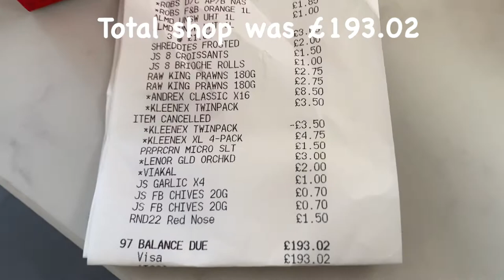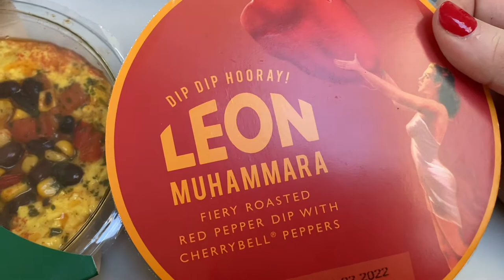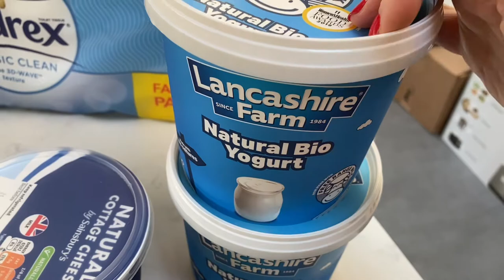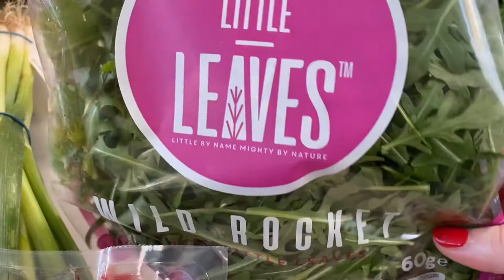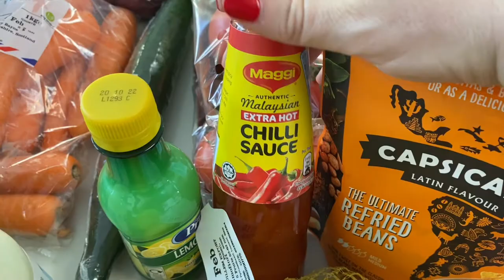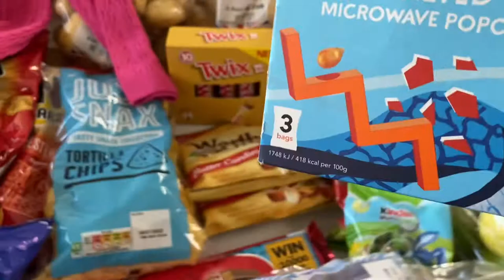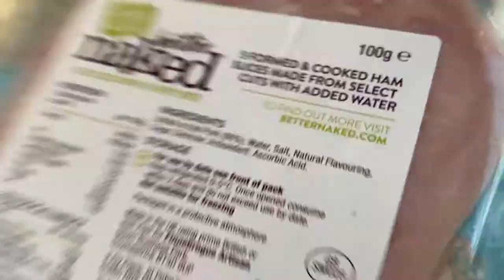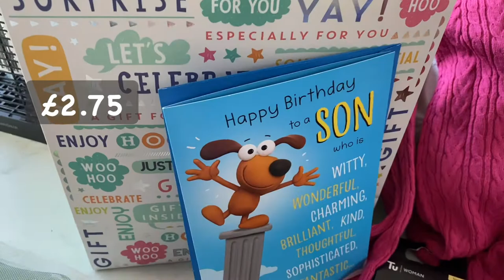SAINSBURYS food & clothes shopping haul 4/02/2022 in West London, UK - prices have gone up!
SAINSBURYS food & clothes shopping haul - West London, UK Wednesday 4/02/2022

Hello lovelies,
Thank you for selecting to watch this video - it is our main food shopping haul on YouTube for Friday 4 February  2022.

We are a family of 3 consisting of my lovely Lebanese mother (and Grandma) called Najat, my beautiful and logical thinking younger sister, Pola, and myself, the nutty and dotty person known as Rola, looking after the social platforms of YouTube, Instagram, Facebook and TikTok!

I’ve created these platforms to share our passion of sharing my mother’s Lebanese home cooking, as well as dishes I make and desserts made by my younger sister.

To help our channel, you may choose some or all of the following:
please like 👍🏻 the video, subscription and comment.

For this week, we spent £193.02 - prices has certainly gone up ⬆️ & we can feel it for sure.

Also, here are the links to other videos I made and made references too within this video:

If you like these types of videos, please click like 👍🏻 and we’d be happy to make more.

In the meantime, take care and stay safe 🙏❤️🌹

✅Connect & follow us with Café Najat on social media via✅
Twitter: Café Najat UK
Tiktok: Café Najat UK

Video showing you how to make these step-by-step can be found on the social media pages of Instagram, Facebook & YouTube under Café Najat UK ❤️💜❤️